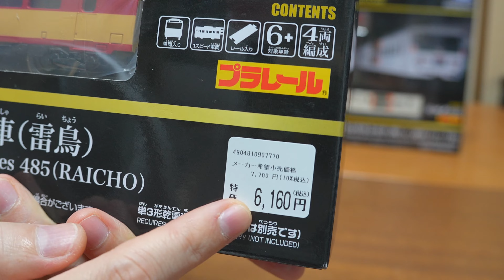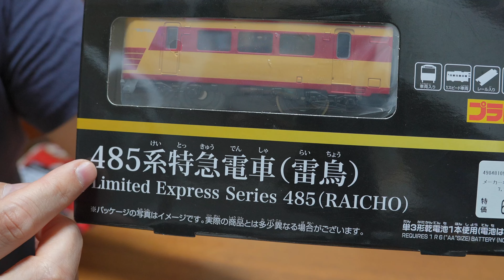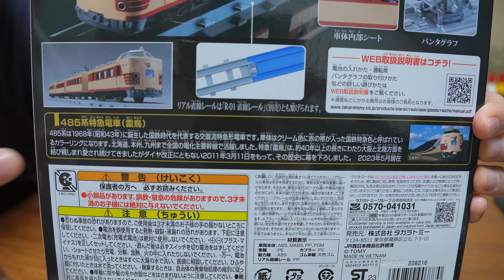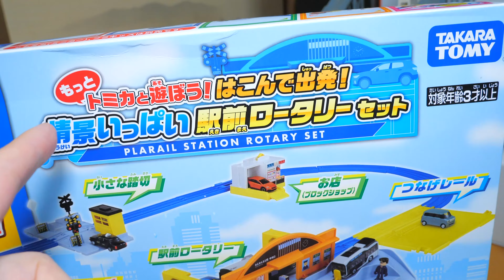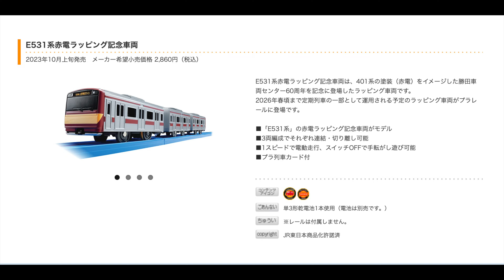これぞ大人のプラレール‼︎ プラレールリアルクラス 485系特急電車 雷鳥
今回は2023年10月5日発売の新作プラレールでプラレールリアルクラス　485系特急電車　雷鳥を紹介。

※この動画を13歳以下の方がご視聴される際には保護者の方と一緒にご覧ください。

プラレール リアルクラス 485系特急電車 (雷鳥)

プラレール リアルクラス 185系特急電車 (踊り子･湘南ブロック色)

プラレール S－19 E657系 特急ひたち (リバイバルカラー緑)

プラレール E531系 赤電ラッピング記念車両

【撮影機材】
ソニーFX30

シグマ 18-50mm F2.8 DC DN SEマウント用

ルミックスGH5M2 レンズキット

※上記はAmazonアソシエイトリンクを使用しています。今回は